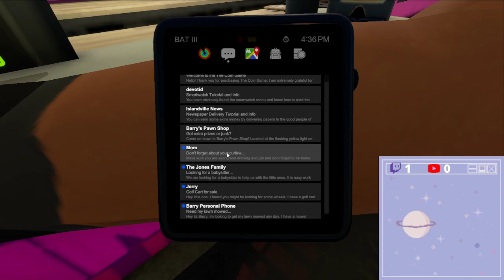Loosing my mind in this arcade themed pit